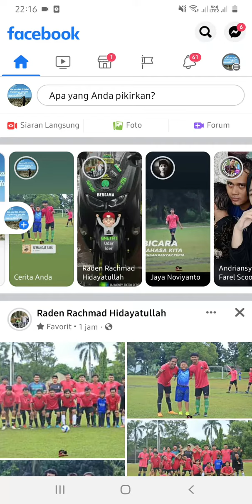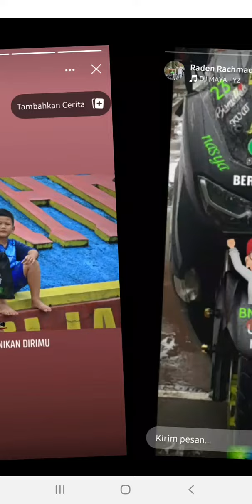5 Desember 2021